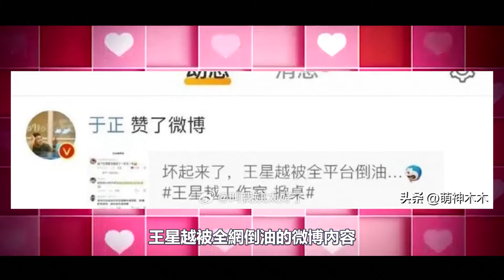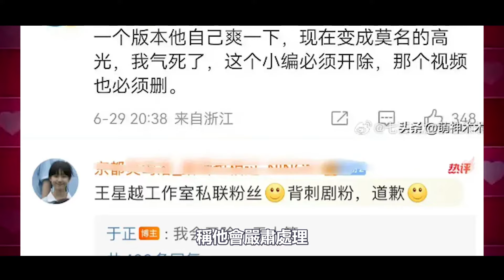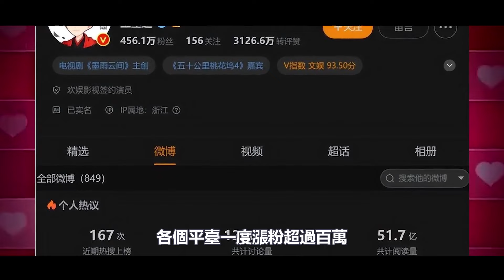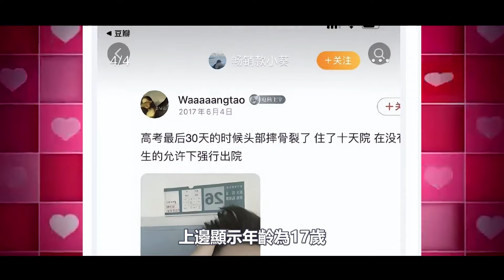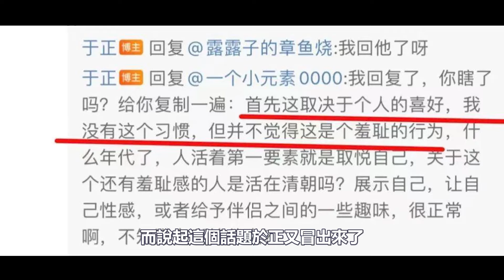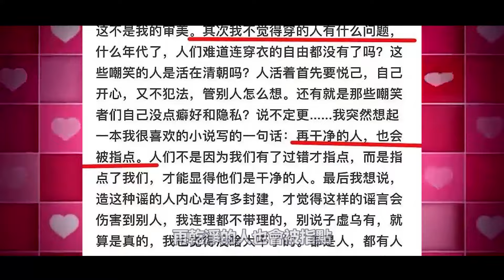王星越剛火就塌方？工作室連夜道歉！主演黑料接連被扒手！將被流量反噬！于正下場怒罵開除他！王星越